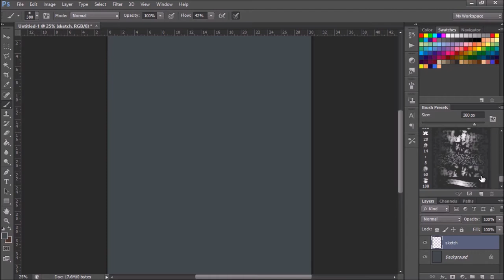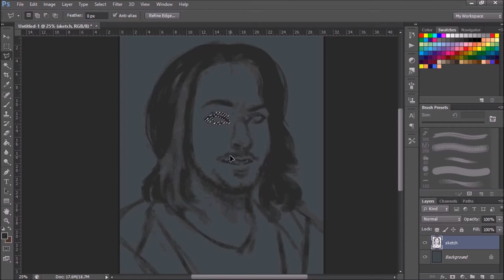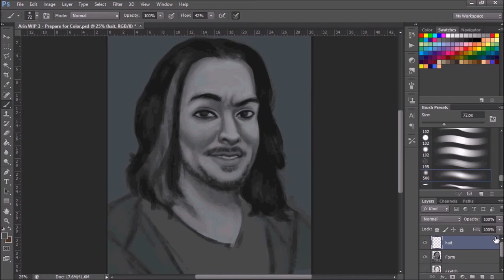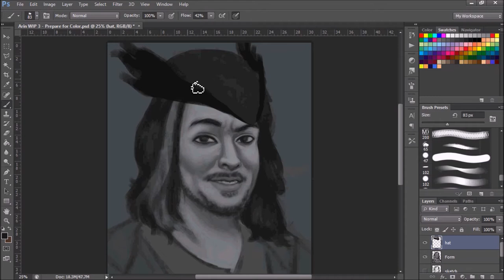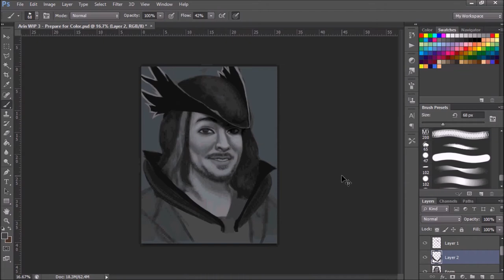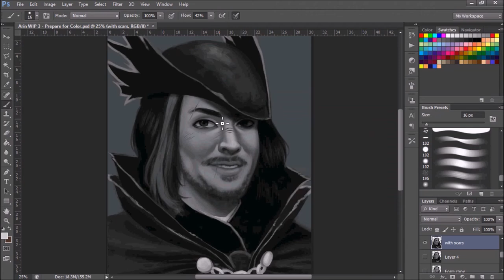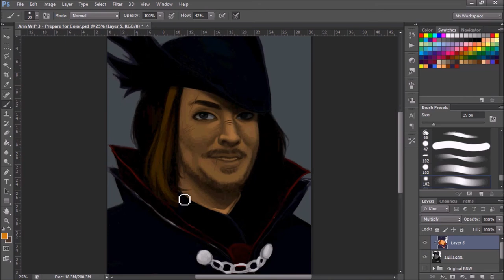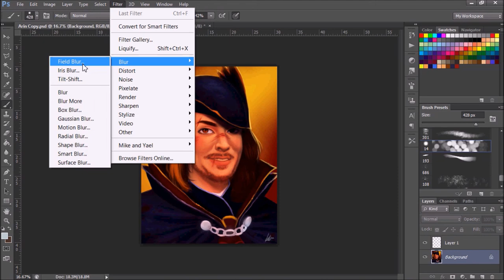Arin In Bloodborne [Digital Painting]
I'm doing some fanart for a while, so I decided to do a speedpaint of Arin Hanson from Game Grumps (aka. Egoraptor) in a Bloodborne outfit since I loved his and Danny's playthrough of Bloodborne so much!

Of course, I can't JUST draw Arin, Danny is next!
Drawing Programs Used: Photoshop CS6

Like the outro tune? It's a short sample that I layed a beat over myself. :)